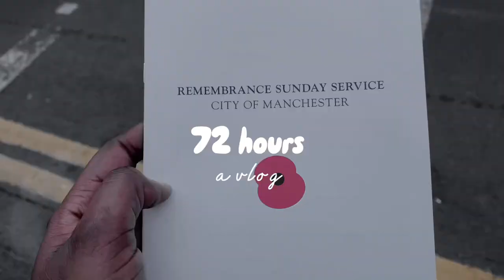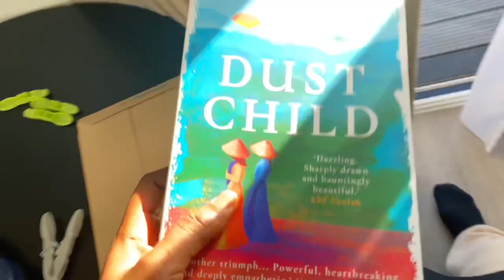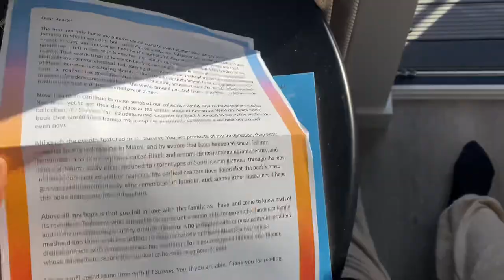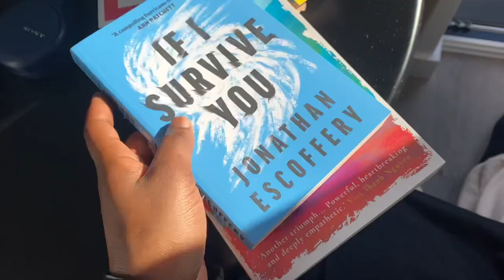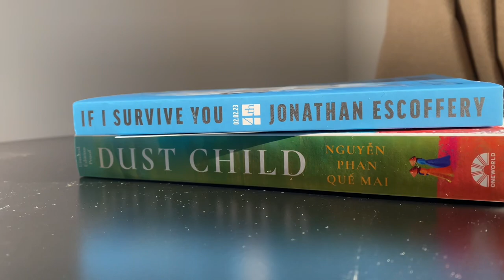when LONELINESS creeps in… + oil painting class + abaya babe dates + bookmails, etc | 72 hours vlog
hi beloveds 🥳 It’s another episode of the 72hours vlog
Here, I ran an “almost” 5km and discussed loneliness as I’ve come to know it.

xOxO Aisha 🫶🏽

1. Music by Crystal Rose - Working on Myself -
2. Music by LoBo. - One More